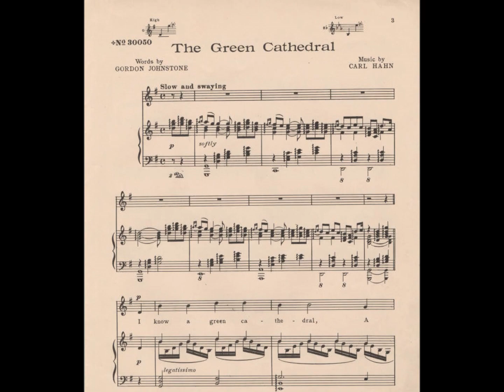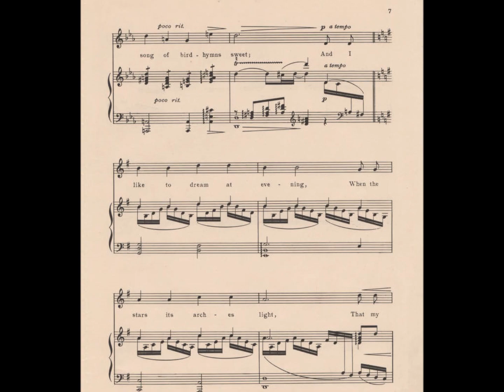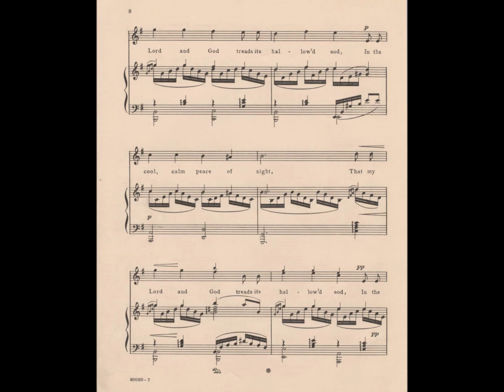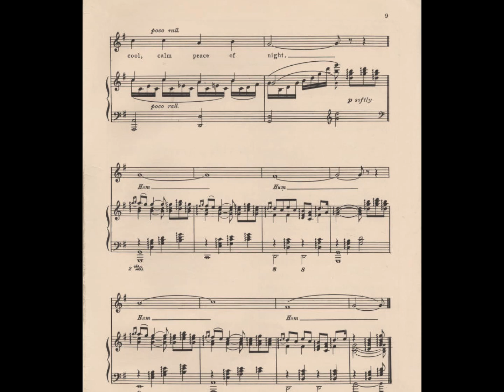Carl Hahn's, THE GREEN CATHEDRAL - piano accompaniment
as requested by Gabrielle Cruz